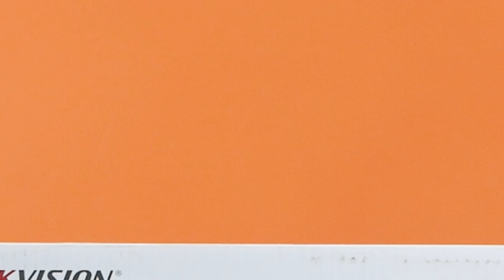Обзор Камеры видеонаблюдения IP Hikvision DS-2CD2623G2-IZS | Ситилинк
Товар: [#1607027]